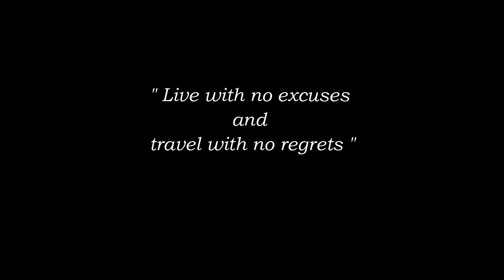Jharkhand, Part-1 | RANCHI TO PATRATU ROADWAY | Travel with Sanjeev Ekka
An amazing travel experience riding from Ranchi to Patratu (35 km) in the state of Jharkhand. I didn't expect the beauty that I witnessed in my journey after crossing the Ranchi city borders. The roads run through the dense forests and provide amazing scenic views throughout the journey. Air also feels very clean and refreshing. Ranchi city being crowded with lot of people and motor vehicles feels very dusty and irritating. But as soon as you come out of the city area, it is like a completely different world. Patratu is located in the Ramgarh district and is a place of scenic beauty with greenery all around. Patratu dam ads on to the beauty with resorts and parks around. It is a perfect place to go for picnic and spend quality time with your loved ones.

 This travel vlog is totally a different one from my rest all the other videos and I hope you like it. Besides, showing some glimpse of Ranchi city and the roadways till Patratu, I have also added some fun elements of my journey. The fun wouldn't have been possible without my friend with whom I traveled along. So, a big thank you to him and I wish to make more videos with him in the future.

With your support only I can keep the channel going.

Follow and chat with me on social media-